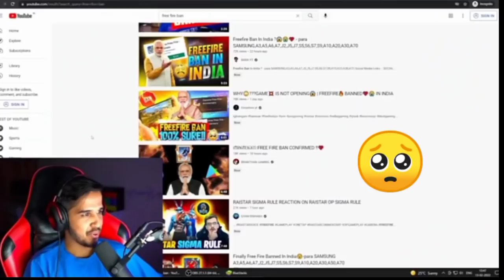Total Gaming & Gyan Gaming Cried 😭 After Free Fire Ban Video Leaked | Sad Moment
Hey guys bhaut hi sad new hai aap ko pta hoga ki free fire ban ho chuka hai but game abhi bhi play ho rha hai

total gaming free fire ban
gyan gaming crying